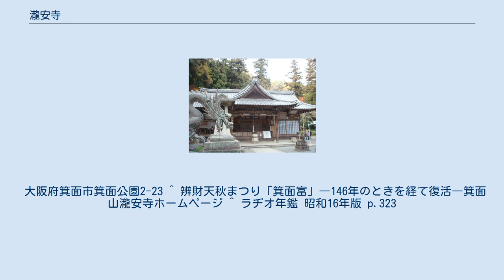瀧安寺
瀧安寺（りゅうあんじ）は、大阪府箕面市箕面公園にある本山修験宗の寺院。
山号は箕面山（みのおさん）。
宝くじの起源である富籤（くじ）発祥の地とされている。
お金ではなく、お守りを配る古式に則った富籤を2009年に復活させ、毎年10月10日に行っている。
 寺伝によれば658年（一説には650年）に役小角が箕面滝の下に堂を建設し、本尊の弁財天像を安置し、「箕面寺」と命名したのが始まりである。
平安時代に後白河天皇が編纂したとされる『梁塵秘抄』に「聖のすみかは何処何処ぞ、箕面よ勝尾よ」と歌われている。
後醍醐天皇が隠岐に島流しになった際には、護良親王が当寺に帰還祈祷を依頼したという。
その後「瀧安寺」という寺号を賜ったとされる。
その他にも、山岳霊場として栄え、空海や日蓮、蓮如が修行したほか、現在も護摩法要が行われている。
 山門は光格天皇が1809年（文化6年）に京都御所から移築したものである。
また、弁財天本堂は後水尾天皇の勅命により1656年（明暦2年）に建てられた。
この弁財天は日本四弁財天に数えられる。
通路側にある鳳凰閣は昭和時代初期の建築物である。
 室町時代末期に織田信長によって焼失し、江戸時代になって後水尾天皇の援助によって現在地に再建された。
また天正3年（1575年）に「富会」を挙行した。
これを日本の宝くじ発祥とする見方もある。
祈願の目的とした瀧安寺の「箕面富」の記録は後述のように、更に平安時代まで遡る。
 弁財天を祀っている所から、芸能の寺としても知られ、近松門左衛門、坂田藤十郎ら上方歌舞伎関係者が大般若経を奉納している。
 鎌倉時代編纂の『夫木和歌抄』に収録された藤原兼隆（平安時代中期の公卿）の歌に、瀧安寺で行われていた「箕面富」について記されている。
これによると、約950年前より古くから富籤の原型があったことになる。
金銭を配るのではなく、当籤した者は「大福御守」が授けられたという。
 戦国時代の1575年（天正3年）には「富会」が始まり、江戸時代に刊行された『摂津名所図会』にも、箕面富の賑わいが描かれている。
明治時代初期に中止となり、「万人講くじ」と名称・形を変えて、2009年に箕面富が復活した。
 現在行われている宝くじの源流とされる江戸時代の富籤は、この箕面富が発祥と考えられている。
寺社が修繕資金を集めるため番号が入った富札を発売し、同じ番号の木札を箱に入れて、期日に錐で突いて選び当籤者を決めた。
 大阪府箕面市箕面公園2-23 ^ 辨財天秋まつり「箕面富」―146年のときを経て復活―箕面山瀧安寺ホームページ ^ ラヂオ年鑑 昭和16年版 p.323